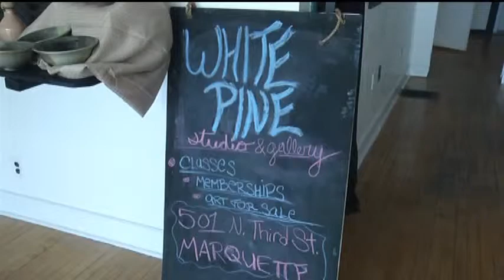New art studio opens in Marquette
Downtown Marquette has a new art studio.